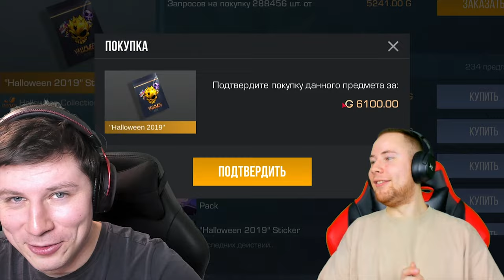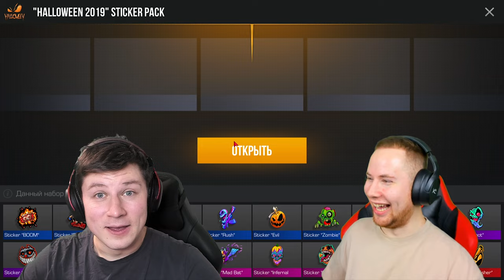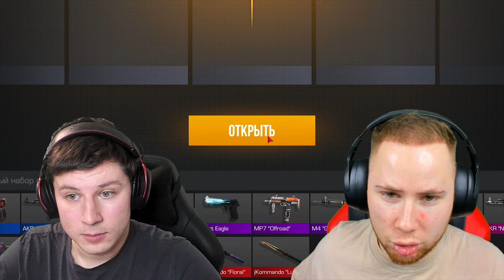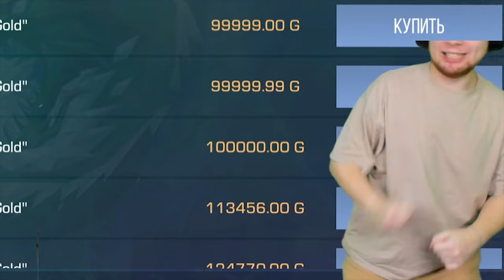ТИКТАК, Я ЭТО ТЕБЕ НИКОГДА НЕ ПРОЩУ